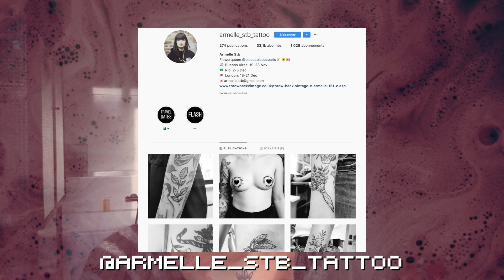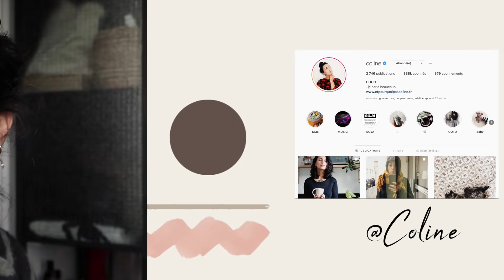CRASH TEST DE NOUVEAU MAKEUP BIO YOLO | Coline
Une petite vidéo makeup-crash-test-de-25-minutes-mais-ouiiii !
J'ai reçu la nouvelle gamme de maquillage de Madara et j'ai eu envie de voir ce que ça donnait. Donc si vous aussi vous avez envie de voir ce que ça donne et bien regardez donc la vidéo. C'est le meilleur conseil que je puisse vous donner aujourd'hui.

✘ VIDÉOS PRÉCÉDENTES ✘

• Fard à paupières Guilty Shades en teintes Frost et Lizzard / Madara

• Bronzer en teinte Maldives / Buxom

✘ JE PORTE ✘

• Pull Bérénice (ancienne co.)

• BO Chichi Castelnango